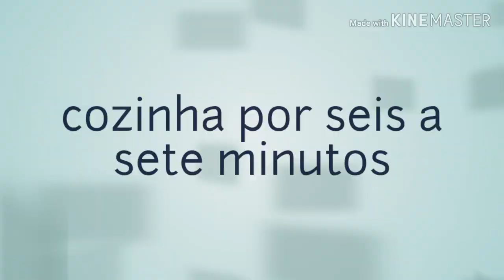SALADA DE MACARRÃO DIFERENTE E DELICIOSA 😋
Olá pessoal hoje eu mostro uma salada de macarrão fácil rápido e muito gostosa mesmo

Quer fazer uma doação para ajudar o canal
Rita de tudo um pouco

Rita de Cassia ferreira Alves
Banco do Brasil
Agência 6876-4
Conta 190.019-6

Beijos e beijocas fuiiiii 😘